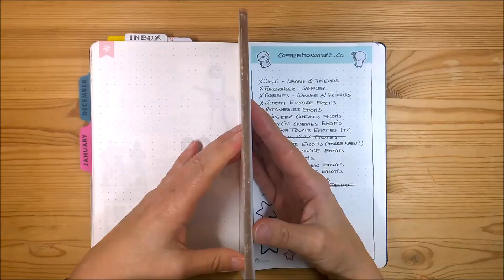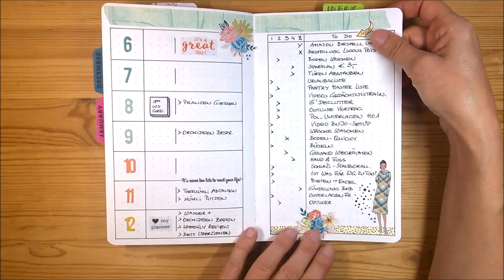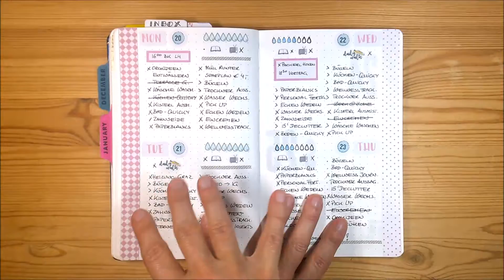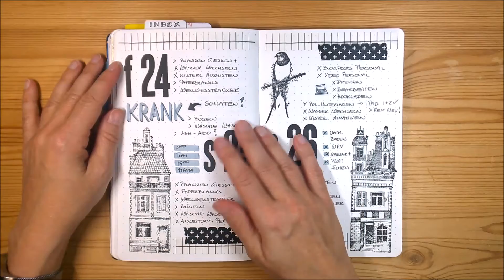Monthly Flip Through - Februar 2020 | Erin Condren Softbound Notebook | Deutsch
Zeit für die Abschiedstour durch das Erin Condren Notizbuch.

Lorelei